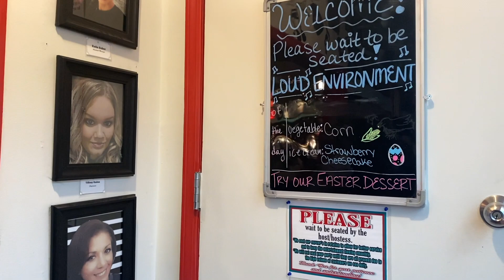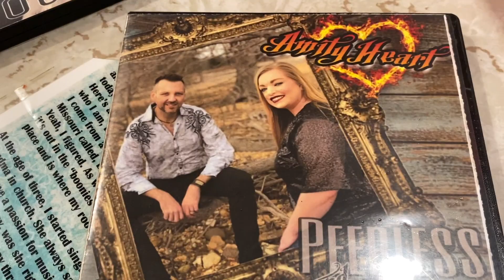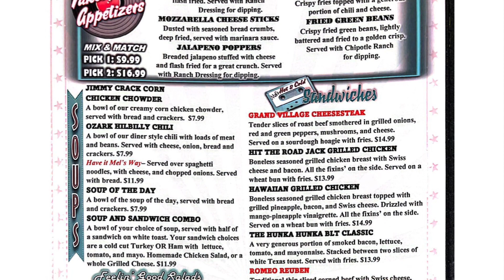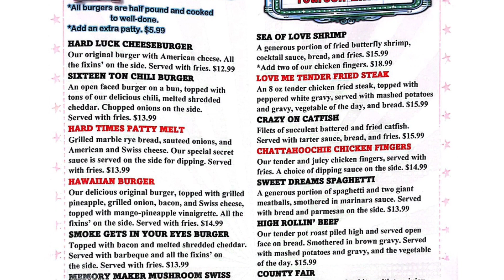Mel's Hard Luck Diner in Branson, Missouri | Home of the Singing Servers!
Today we invite you to join us for dinner at Mel’s Hard Luck Diner in Branson Missouri. This restaurant is themed as a 1950s diner and is known for their large potion sizes and amazing desserts as well as their singing servers! During your visit, you can enjoy servers, cooks and bus staff singing some of your favorite songs while you enjoy your meal. We hope you enjoy!